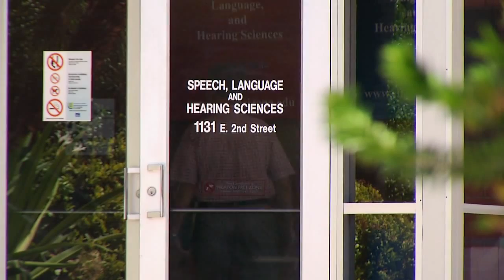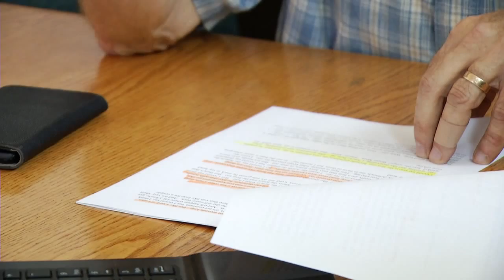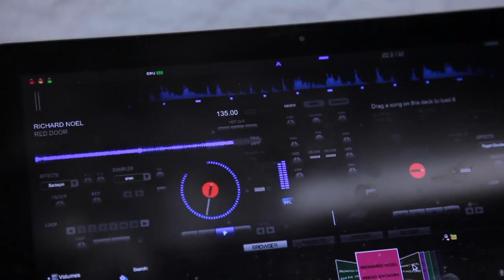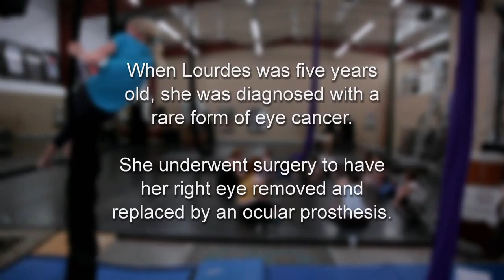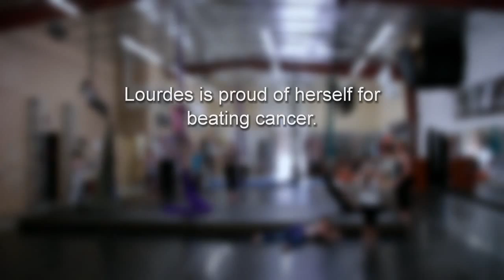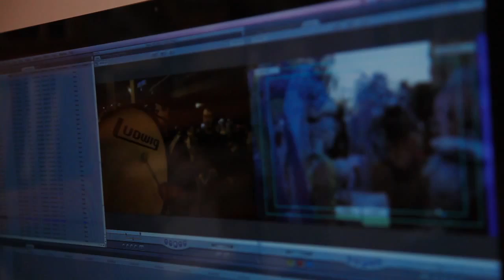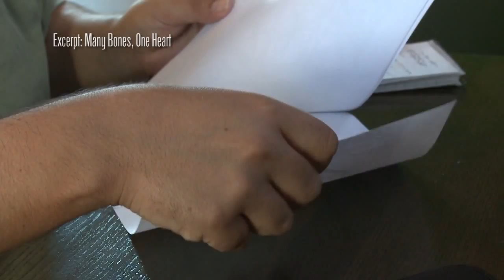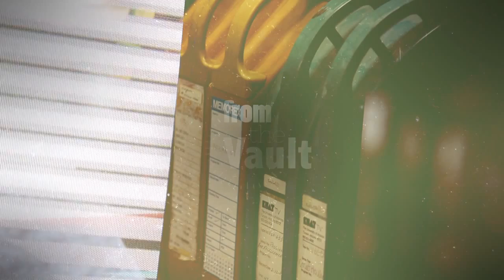Arizona Illustrated - Episode 209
Ear Worms; Aerial Silks; Making Many Bones One Heart; Preserving Tucson’s Past